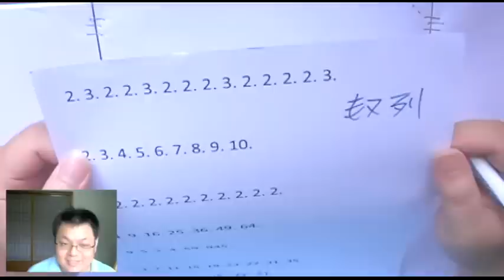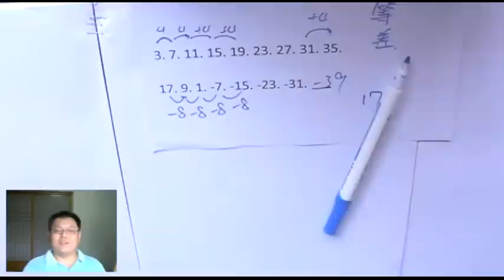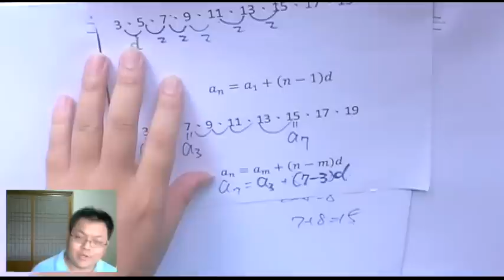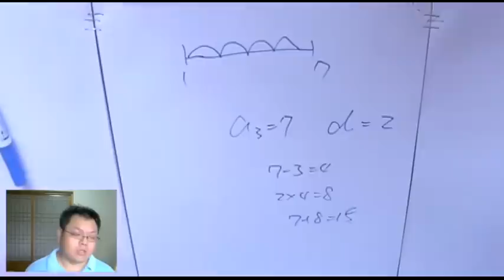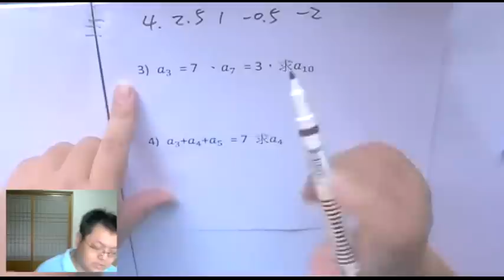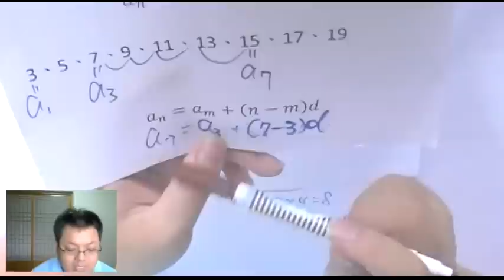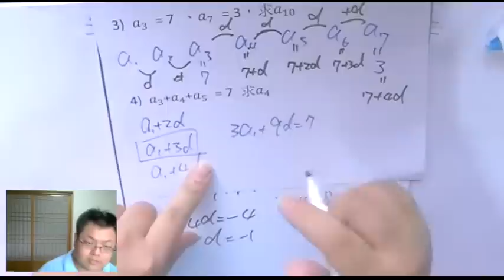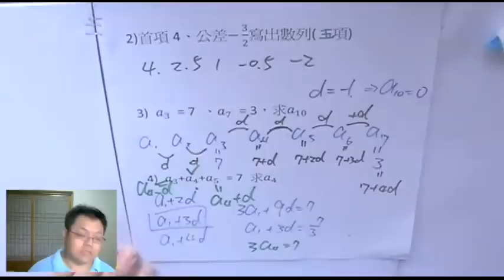【等差數列】有熊老師陪你教數學 國二下第1集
本集：「介紹 等差數列」、「要不要背公式」、「為什麼要用代號」